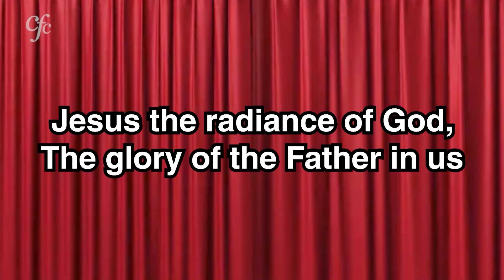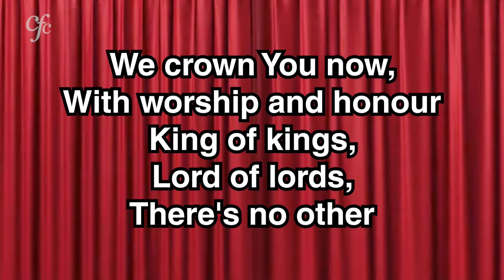Glory to Him who has saved us | We crown You now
Copyright Information: Lara Martin

Lyrics:
Glory to Him who has saved us
And freed us from sin by His blood
Jesus the radiance of God
The glory of the Father in us

We crown You now with worship and honour
King of Kings Lord of Lords there's no other
Holy holy God Almighty
Jesus Lord of all

You are high and lifted up
High and lifted up